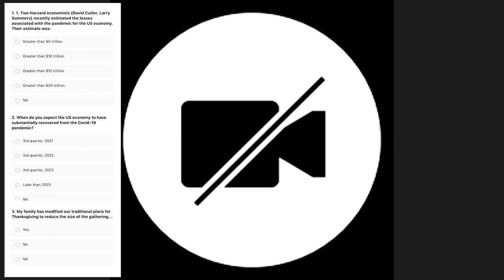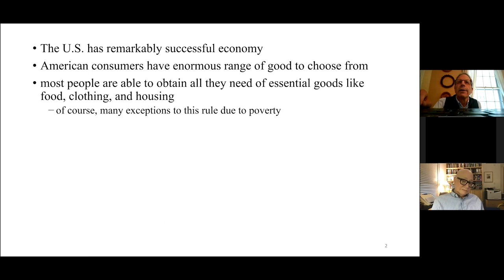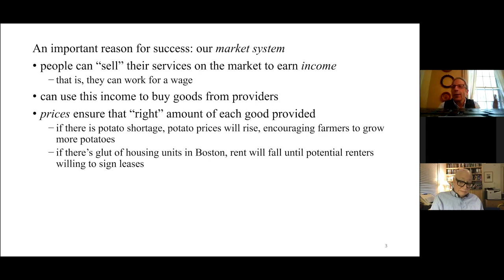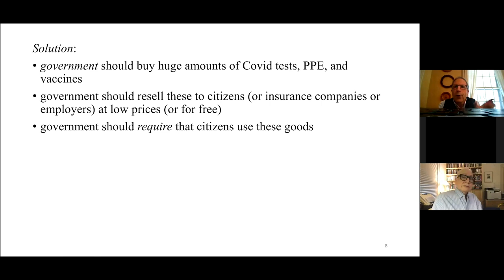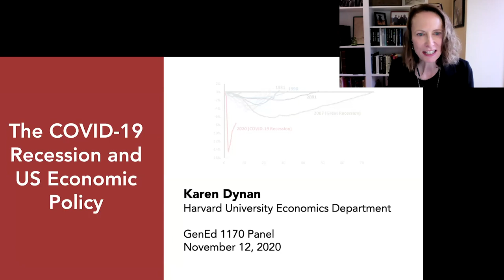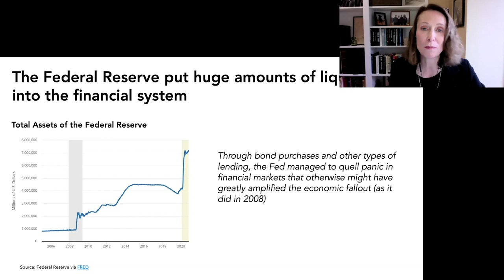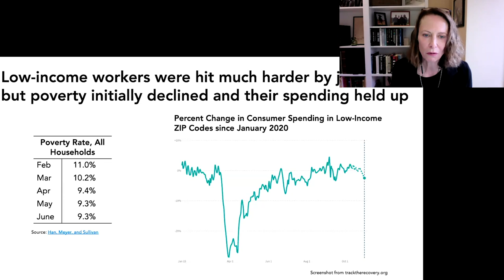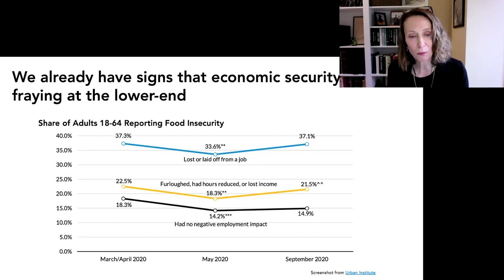Economic Impact/Economic Policy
Pandemics always affect economic life; COVID-19 has had a powerful impact on national and global economies, generating recession and possible depression. This session will assess the tensions that have arisen between reestablishing economies and mitigating the epidemic. It will also assess economic policies for sustaining and rebuilding essential economic stability and growth.
Guest Faculty: Karen Dynan, Gita Gopinath, Eric Maskin